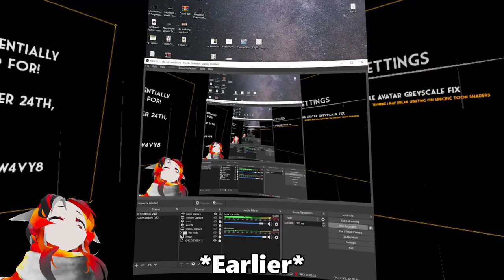[VRChat] Killer Robots Hunt For Survivors | Noir: Call of the Void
Naddition plays the VRChat Map "Noir: Call of the Void" Featuring Killer robots, ghost juice and creepy masks haunting the city.

0:00 Intro
0:40 Start Map
6:07 Sewers
9:15 City Exploration
11:18 Platforming
13:00 Back to exploring
17:38 Water Section
19:38 Final Stretch
23:02 The end